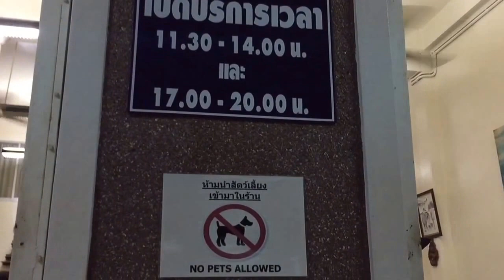Food Reviews : ร้านแต้ เก้าห้อง ถนนนางงาม สงขลา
Food Reviews : Dinner Style : ร้านแต้ เก้าห้อง ถนนนางงาม สงขลา

ร้านแต้เฮี้ยงอิ๊ว เก้าห้อง สงขลา เลขที่ 85 ถนนนางงาม อ.เมือง จ. สงขลา 90000 โทร

Location  : 85 Nang Ngam, Songkhla, 90000, Thailand

เที่ยวสนุก พักสบาย กินอร่อย ตะลุยตามตะวัน
เว็บท่องเที่ยว รีวิวที่เที่ยว ที่พัก รีสอร์ทและสปา
อาหารการกิน ทั้งในและต่างประเทศ